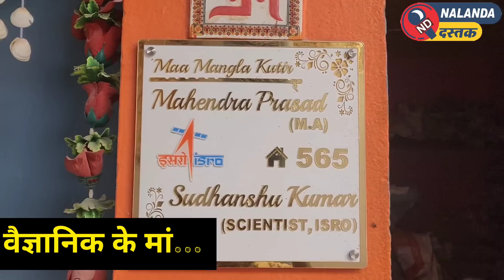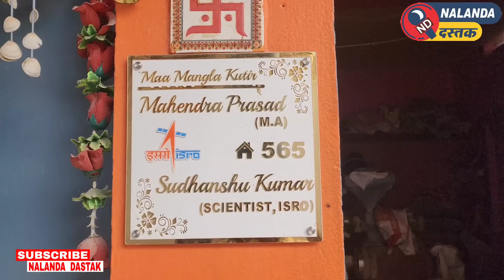चंद्रयान लॉन्चिंग पर भावुक हुई वैज्ञानिक की मां कर दी बेटे के बारे में खुलासा।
चंद्रयान के सफल लॉन्चिंग के बाद रो उठी वैज्ञानिक सुधांशु के मां बोली गरीबी से पढ़ाए हैं।

नालन्दा दस्तक

Chandrayaan Three
Nasa scientist Shudhanshu
Gaya ka scientist
Mission moon
Vaigyanik Shudhanshu
Gaya ka vaigyanik
Nalanda Dastak news
Dastak news
Dastak hot news
Viral video Bihar
Breaking news Nalanda
Gaya ka beta Shudhanshu
Chandrayaan ka Video
Chand par Bharat
India ke scientist
Breaking news india
Latest update chandrayaan
Chand ka latest update
Gaya ka Shudhanshu
Scientist Shudhanshu ka Ghar
Scientist of India
Viral Shorts
Viral reels
Nalanda Dastak news
Patna ka ajuba makan
Patna samosa House
Samosa wala Ghar
Samosa building
Samosa building of Bihar
Samosa jaisa Ghar
Masaudhi ka samosa House
Dastak news
Amit chaurasiya samosa House
Viral house of Bihar
Bihar ka unique Ghar
Bihar ka samosa wala Ghar
Masaudhi karu singh House
Samosa design House
Samosa House masaudhi
Masaudhi News
Patna Best House
Trending House
Samosa House
Mission Moon
Chandrayan Three Live
Shorts
Viral house Samosa
Samosa wala Ghar
Samosa wala Ghar kaha hai
Samosa news

YOU TUBE

FACEBOOK ID